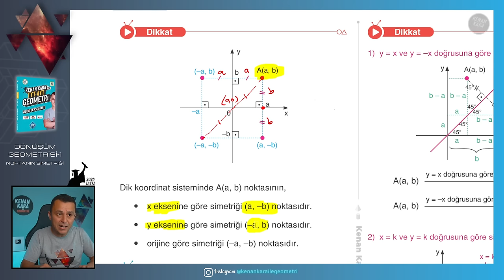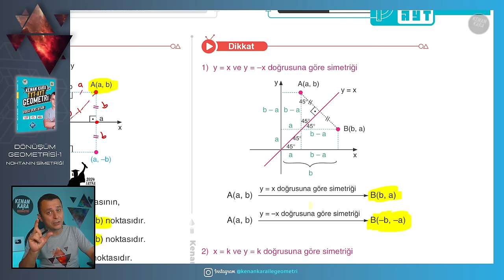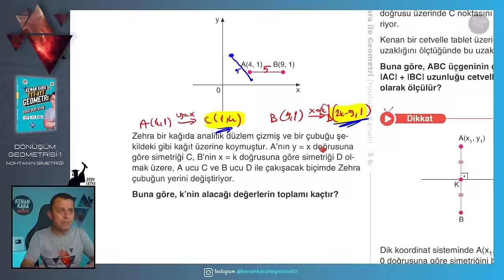Dönüşüm Geometrisi-1 | GEOMETRİ KONU ANLATIMI (2024 Tayfa) (TYT-AYT)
TYT-AYT Geometride Dönüşüm Geometrisi konusunun yeni nesil sorularla ayrıntılı şekilde anlatımı

📄Tanıtım ve İnceleme PDF: